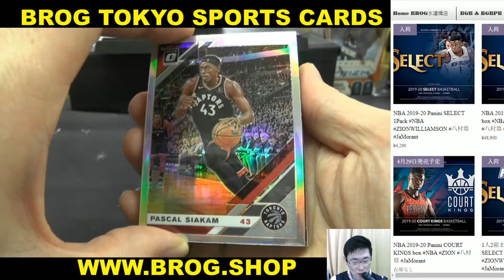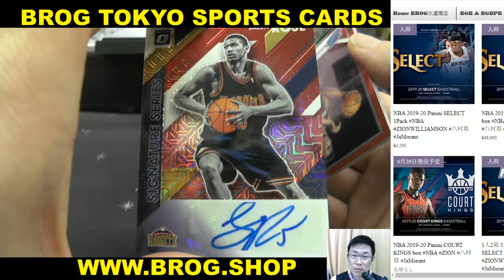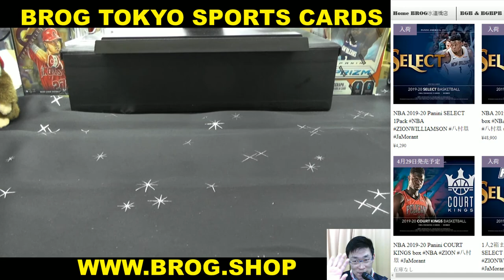OGI BGBPB NBA 19-20 OPTIC CHOICE BOX BREAKS BROG水道橋店 トレカ開封動画 スポーツカード